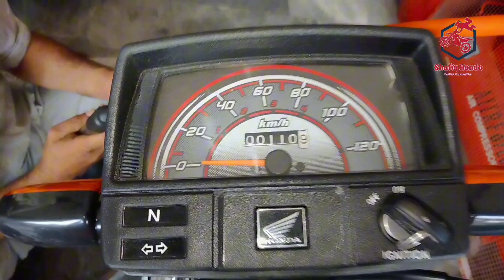Honda CD 70 2025 Model Bike Petrol Overflow Problem || 70cc Bike Carburettor overflow Solution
How To Solve Bike Over Issue bike petrol overflow problem 3 Easy Solutions
how to stop bike petrol over flow very easy, how to controle bike petrole over,
over flow setting,
bike over setting,
how to stop bike over flow,
carborater over kiun kart hy,70cc carborater over
problem,over problem cd70 china bike,float setting of honda cd70 euro2,cd70 euro2 petrol setting,online bike specialist carburetor over,honda cd70 euro2 petrol setting How to fix Carburetor Over problem,